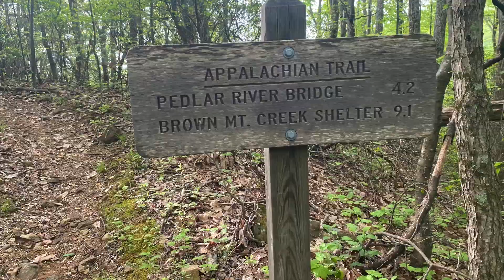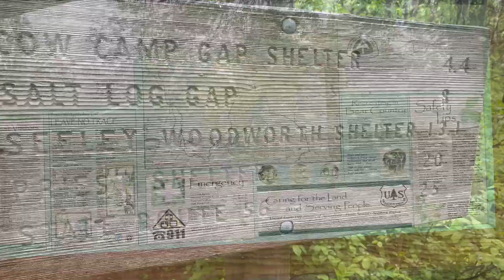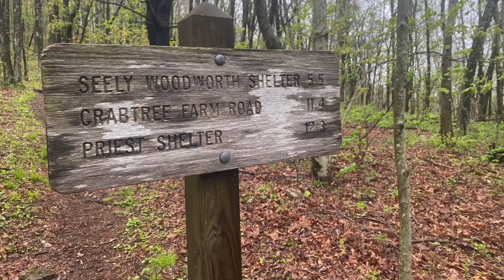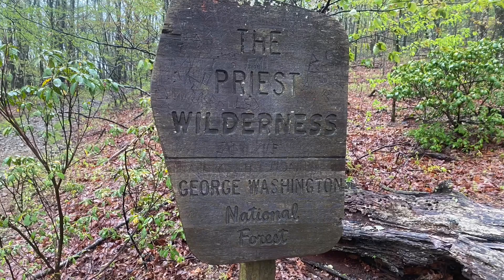Appalachian Trail 2020 Day 58 & 59